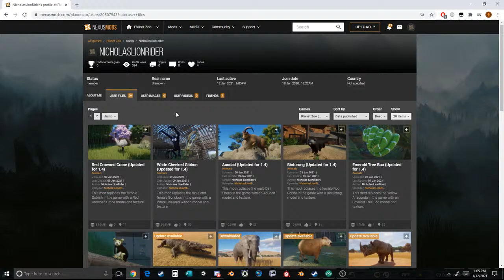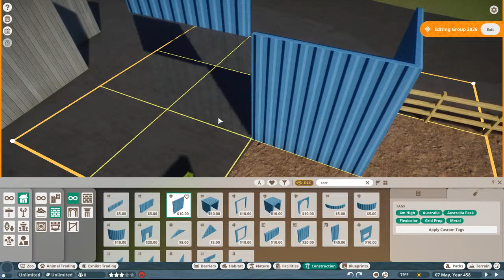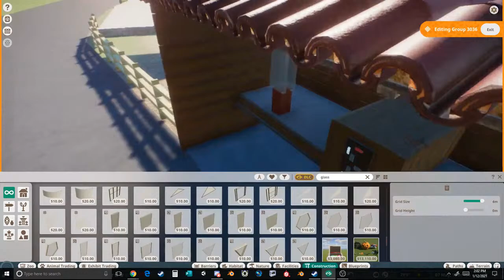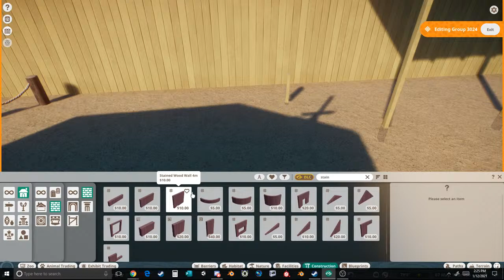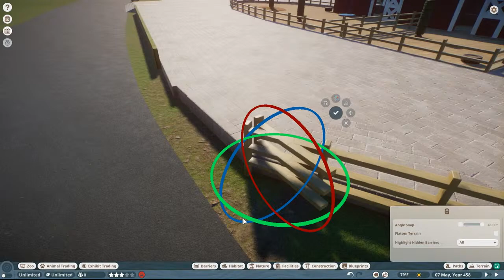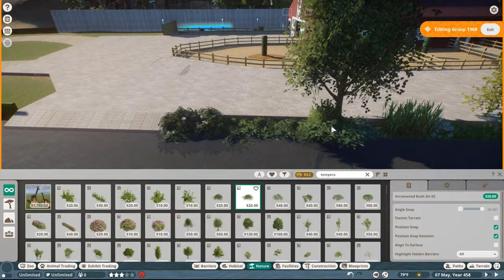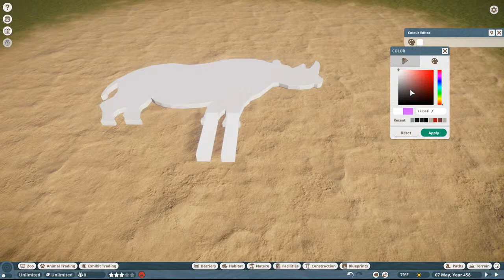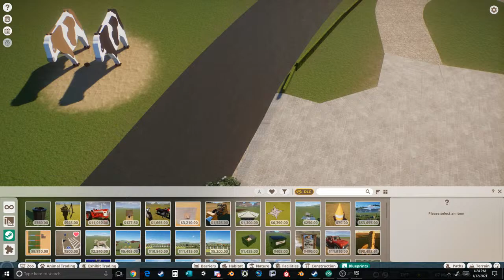Back at the Barnyard! - RWPZ Live